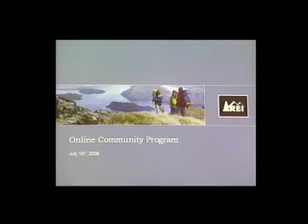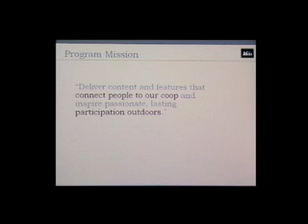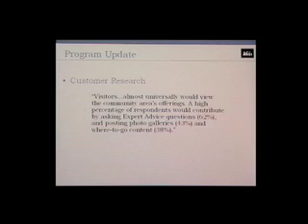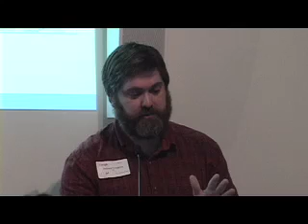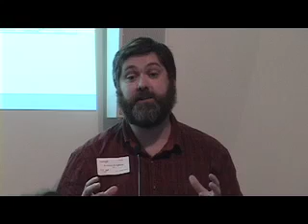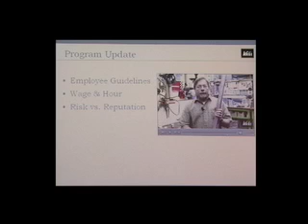Rico Simpkins, REI, Part 1 - Web 2.0 Mapping and Social Netw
This podcast features Rico Simpkins, online community development manager for REI Outfitters.  Rico shares some cool information about REIs new user-generated maps campaign.